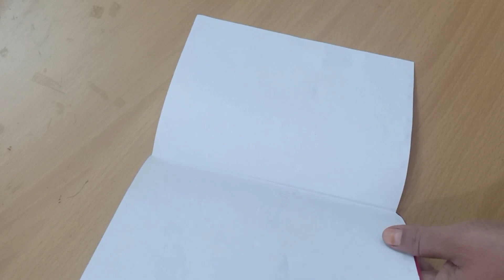Christmas greeting card ideas 2023 / DIY Merry christmas card / How to make easy christmas card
Christmas Greeting Card, How to make Christmas Greeting Card, Christmas Greeting Card ideas, DIY Christmas Greeting Card, Handmade Christmas Greeting Card, Christmas Greeting Card 2023, Christmas day greeting Card making ideas